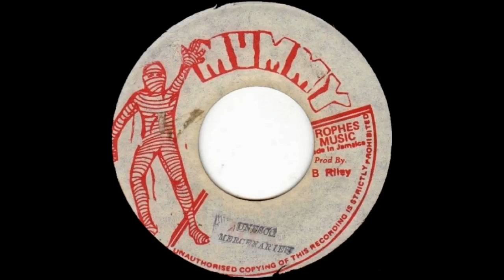Mercenaries - Unesco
Year: 1977
Label: Mummy (JA)
Format: 7''
Side A of "Unesco" Single from Mercenaries